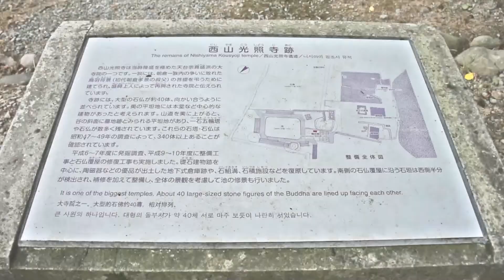遺跡散策への玄関口 一乗谷駅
田園風景の中にひっそりとたたずむＪＲ越美北線の一乗谷駅（福井市安波賀中島町）は、一乗谷朝倉氏遺跡への“出発駅”だ。

福井新聞「まちづくりのはじめ方～記者、奔走。」